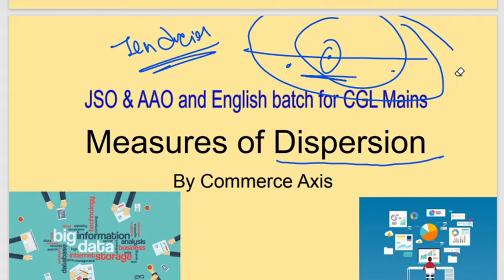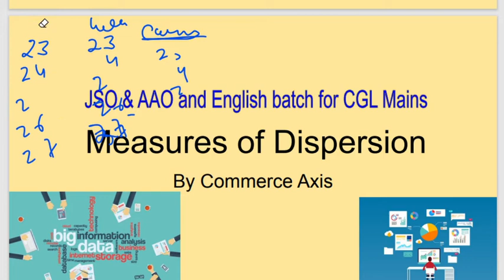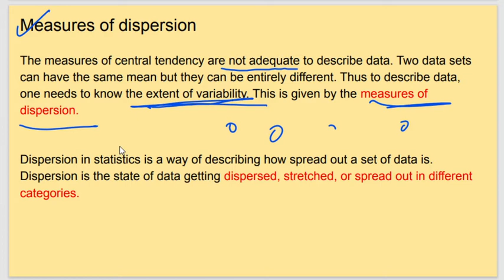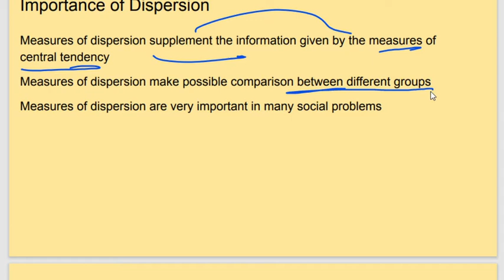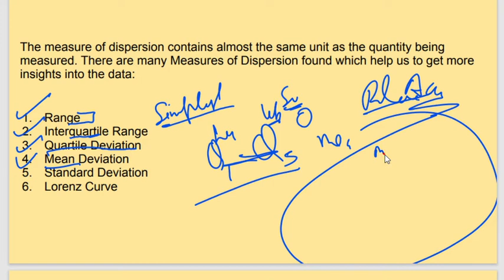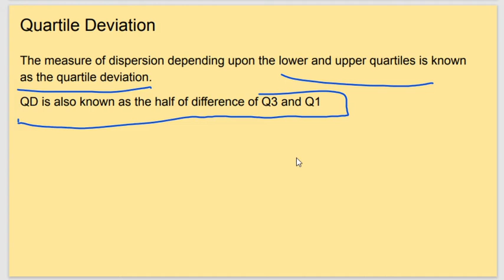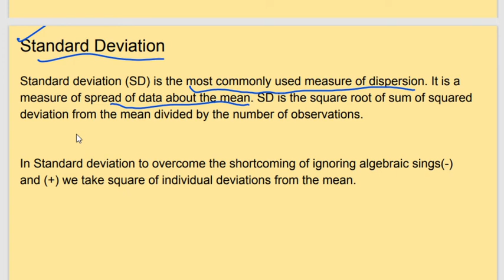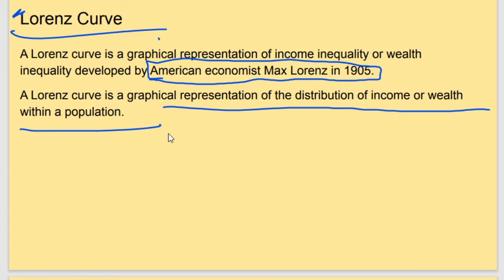SSC CGL JSO& AAO CLASSES | What is Measures of dispersion? |FREE BATCH FOR JSO & AAO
Hello Aspirants